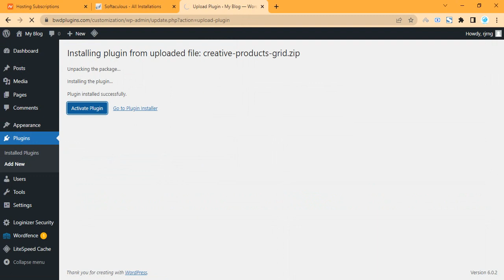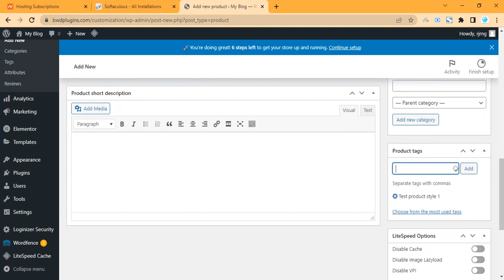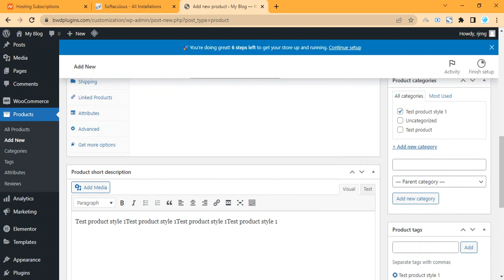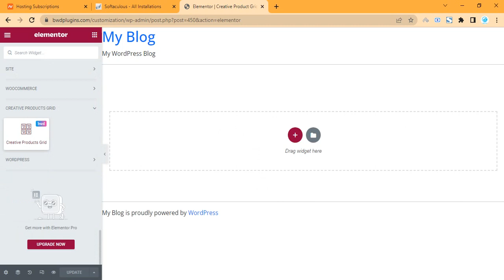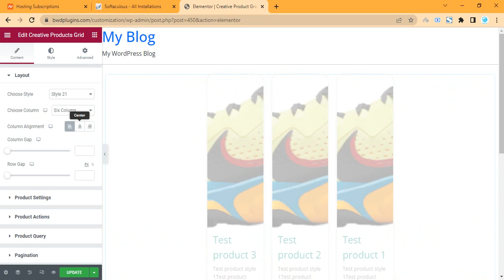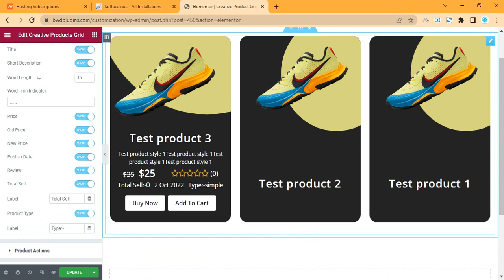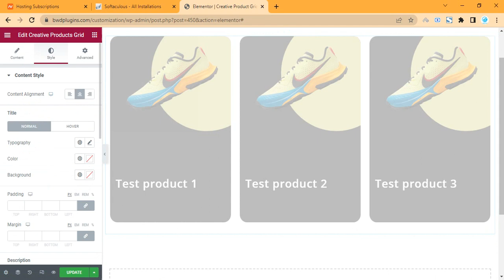Creative Product Grid Elementor addon Tutorial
In this video, you will see All styles of Creative Product Grid plugins.